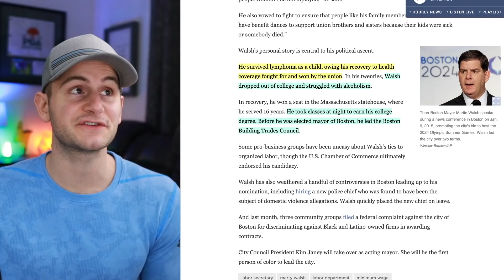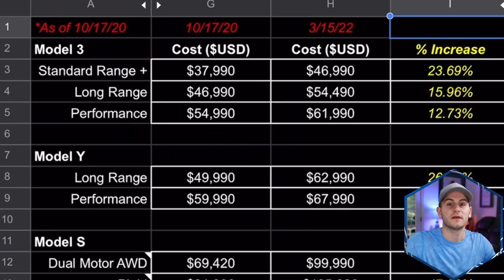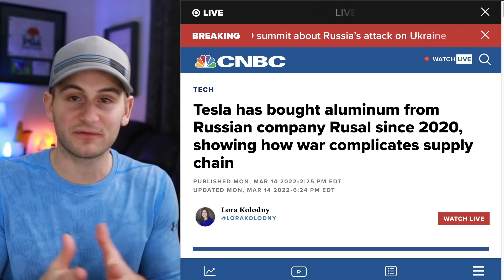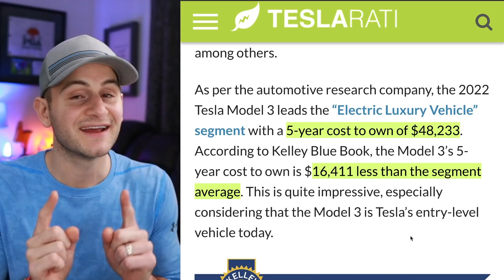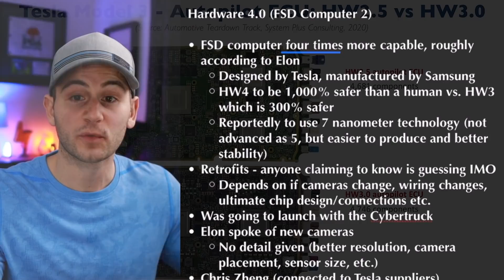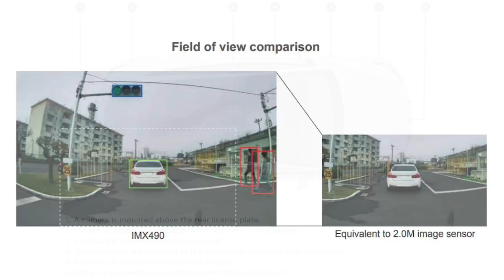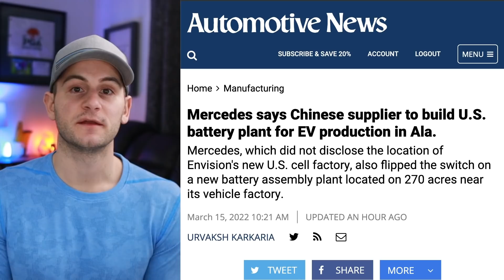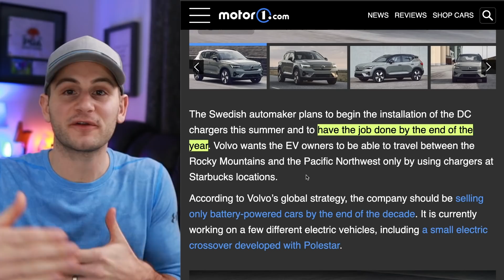Tesla HW4 Upgrade: What We Know / Price Hikes: Perspective / White House Warming to Tesla ⚡️